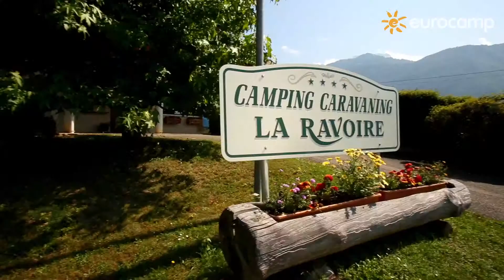La Ravoire Campsite, The Alps, France | Eurocamp.co.uk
La Ravoire is another Eurocamp parc that you can get active in, so if you want to try rock climbing or do some hiking, there's no better place.